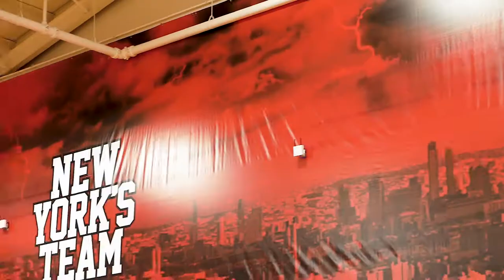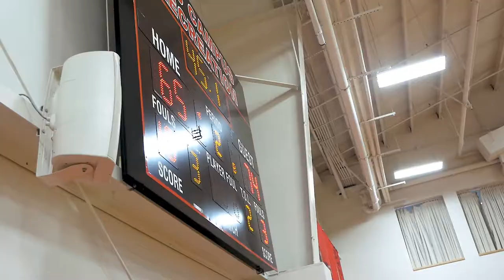St. John's Basketball Club Team Scrimmage Highlights (12/15/18)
Recap of the St. John's Club Team Scrimmage on December 15th, 2018